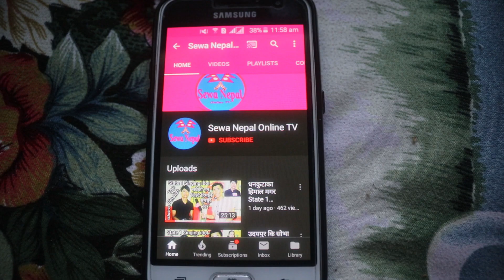State 1 Singing idol Grand Finale 2019 ll Santa Limbu ll winner ll Public choice award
Post Production :- Sewa Nepal Online TV
हामी हजुरहरु संगै सधैं रहने छौँ..!! Sewa Nepal Online TV  साथै तपाईहरु संग पनि कुनै नयाँ नौलो कला, प्रतिभाहरु छन वा कुनै घटना घटेका छन् भने हामीलाईलाई सम्पर्क गर्नुहोला -- 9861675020 र 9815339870
          हामी कला, कलाकार, अरु सबै प्रतिभा, सामाजिक, सास्कृतिक, राजनीतिक, आर्थिक, भौगोलिक एवं समय सापेक्ष  सम्पुर्ण क्षेत्र अन्तर्गत रहेर निश्पक्ष काम गर्न कोशिश गरिरहेका छौ। हामी देशका ख्यती प्राप्त विशेष ब्याक्तित्वहरुसंगको अन्तर्वार्ता प्रस्तुत गर्छौ साथै सम्पुर्ण तिन करोड नेपालीहरुको मन अनि भावनामा रहेर नेपालको विभिन्न ठाँउहरुमा लुकेर रहेको प्रतिभाहरुलाई प्रस्फुटन र उजागर गर्ने कोशिश गर्ने छौ
       यस च्यानलमा भएका भएका भिडियो वा अन्य सामग्रीहरु कपि गरि अन्य च्यानलहरुमा पोस्ट गर्न पाईने छैन यदि अनुमति बिना सो कुरा भएमा प्रचलित कानुन बमोजिम कानुन लाग्ने छ।
Santa Limbu
Red moon entertainment
Dharan
State 1 singing idol
RJ Prabin Bantawa Rai
Priya Lama
Dharan
Sunsari
Bijaya Rai
Bhojpur
idol
Debit Limbu
Panchthar
Pradip Rai
Khotang
Bhojpur
Pradip Rai
Stae 1 Singing idol
The Voice of nepal
Himal Magar
Dhankuta
Hile
Sova Tamang
Belaka
semifinal
state 1 idol semifinalist
Trending
viral
old
Debit Limbu
semi final
semi finalist
state 1 idol semi final
state 1 singing idol final
Grand finale
state 1 final
grand finale
final
Red moon
Nepal Idol auditon
singing
chitawan kanda
Mani Rai Gothale
Poem
Kabi
Mani
Nepali poem
Nepali kabita
Nepali Kabita Bachan
Nepali Poem presentation / perform
Red moon entertainment
State 1 Singing idol 2019
state one singin idol 2019
Dharan
Redam/RhythmRound Dharan
Singing idol
state 1 idol
singing idol
Nepal
Nepali
Viral
New video
new song
old song
new performance
RJ Prabin Bantawa
RJ Prabin
RJ Prabin Bantawa pariwartan
Prabin Rai
Prabin Bantawa
The Voice of Nepal 2
Nepal idol 3
Voice of nepal
Hindi song
English song
new
Sunsari
Dance
Viral
British
Singapur
News24
New
Udayapur
Sunsari
Singing
dance
idol
Bimochana lamjel
Daiji
Deisy
voice
vocal
Music
film
music video
coppy
same
galbandi
Tattato khabar
Nayaa Nayaa News Nepal
cine pati
silichung
Red moon entertainment
State one
state 1
idol
latest
first
second
Third
winner
Rajesh
Dilip
samragi
Pal saha
Aachal
Nepal
sayau fulka
mero des
Category
Viral
Trending
New video
Priya Lama interview